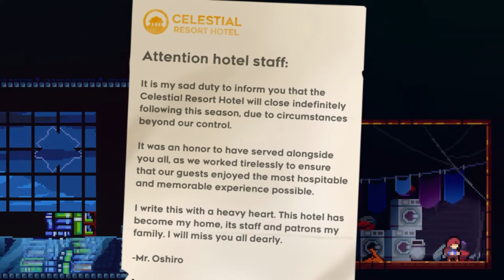Celeste made me angry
Part 2 of Celeste highlights, hope you enjoy.